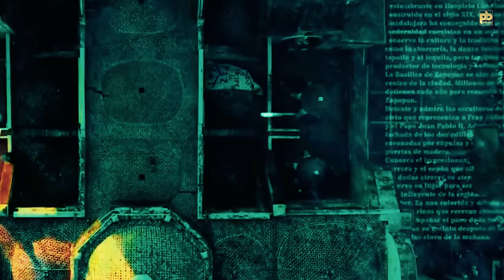Adhe Bol Te (Official Video) Jagdeep Sangala | A Kay | New Punjabi Song 2024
👉 Deewan Saab & Pendu Boyz Music Presenting a New Punjabi Song 2024 " Adhe Bol Te " by Jagdeep Sangala ft. A KAY and Penned by also Jagdeep Sangala himself in Which the Music is Given by Jay Dee.

Adhe Bol Te (Official Video) Jagdeep Sangala | A Kay

Song : Adhe Bol Te
Singer / Lyrics : Jagdeep Sangala
Featuring : A KAY
D.o.p - sahillz
Vfx - filmingwithhorseman (abishek verma)
Video | edit | ai - channi
Visuals : JD Creations
Produced by : Deewan Saab
Label : Pendu Boyz Music
Managed by : Amandeep Singh
Online Promotion by: Sharp Media (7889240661)